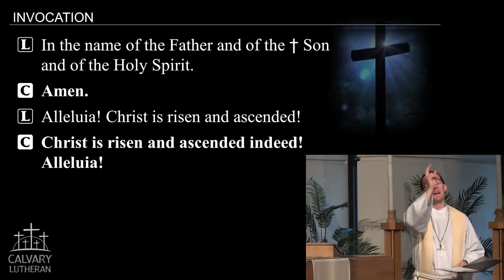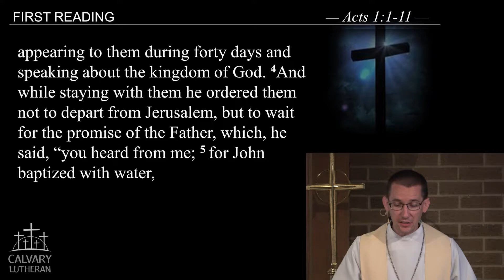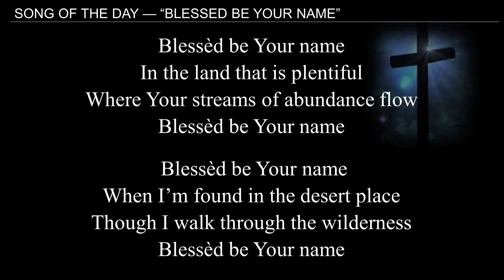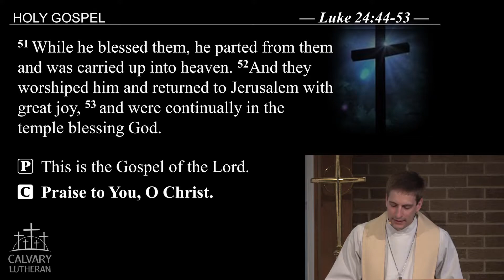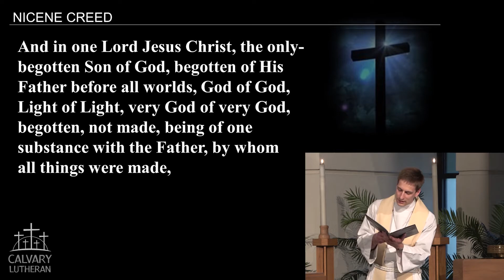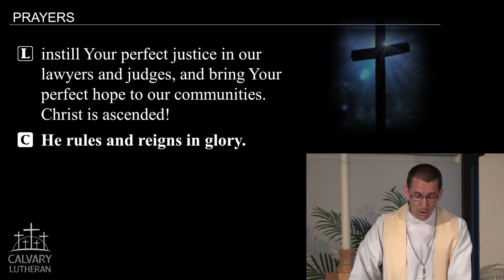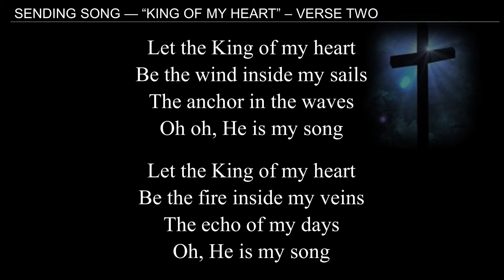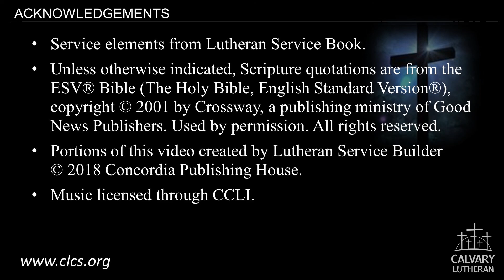Worship • May 23/24, 2020 • Contemporary Music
— The Ascension of Our Lord (Observed) —
Recorded worship May 23/24, 2020 — with contemporary music.
Includes Children's Message and sermon "I’ll Be Back: From Staring to Witness" by Pastor Reifsteck.